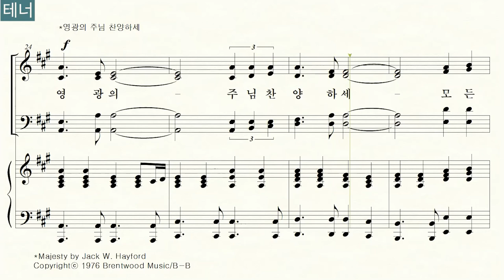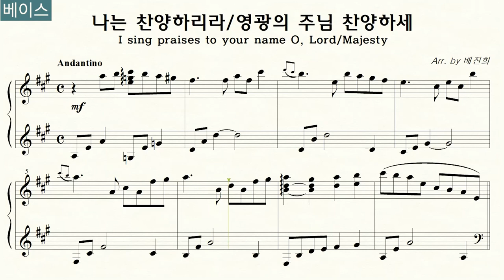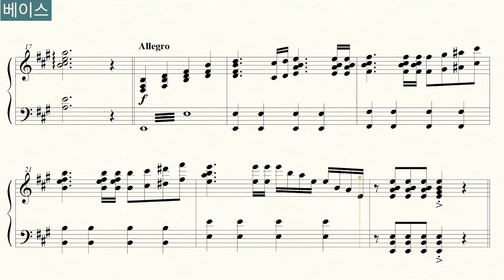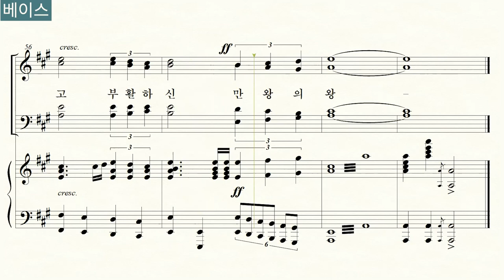나는 찬양하리라/영광의 주님 찬양하세_I sing praises to your name O, Lord/Majesty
곡명: "나는 찬양하리라/영광의 주님 찬양하세_I sing praises to your name O, Lord/Majesty"

00:00 전체듣기
02:17 소프라노
04:33 알토
06:49 테너
09:03 베이스